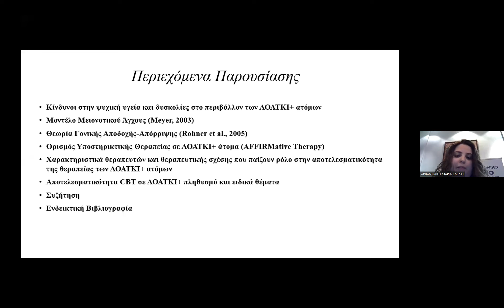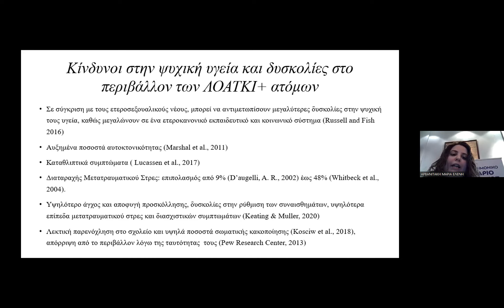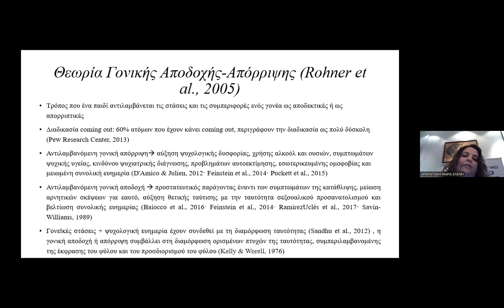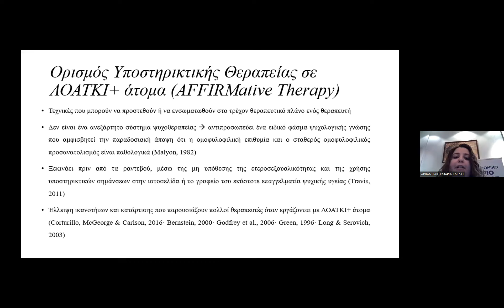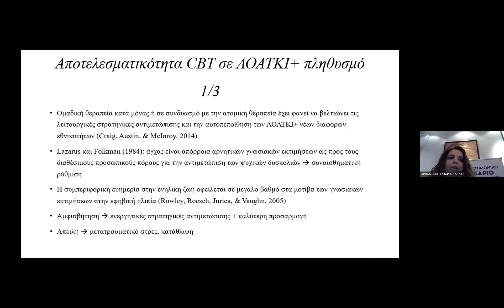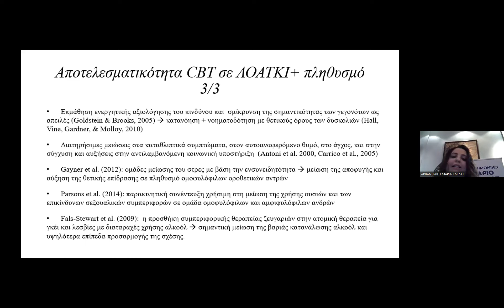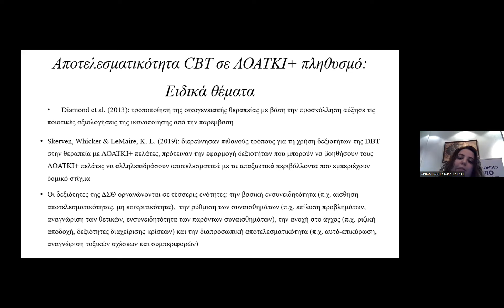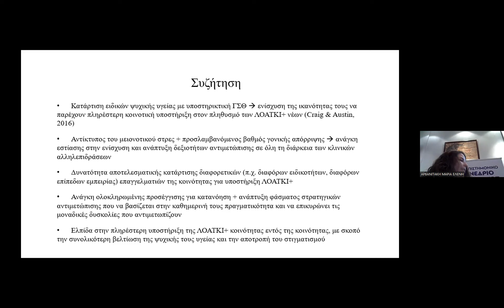Αρβανιτάκη Μ. Γνωσιακή Συμπ θεραπεία σε ΛΟΑΤΚΙ+ πληθυσμο